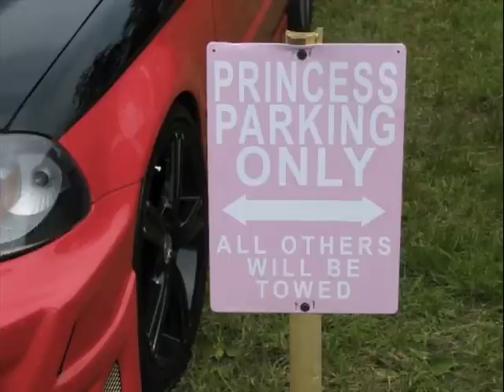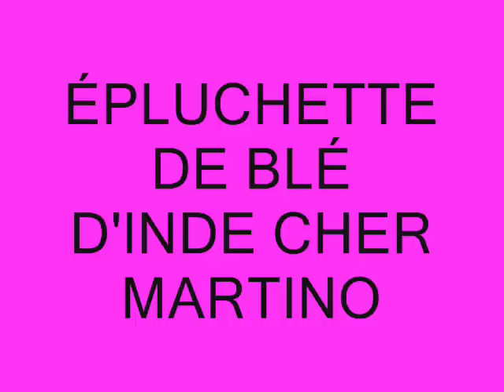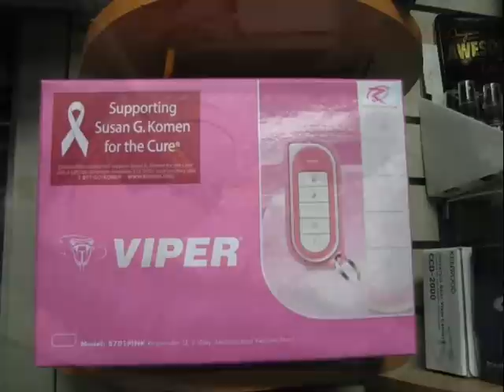civic 96 modifier et jeep cherookee modifier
une asti de bell  civci de foiu aek un jeeep de malade